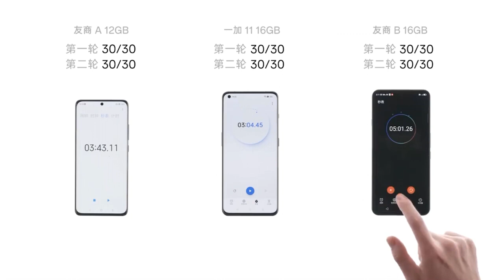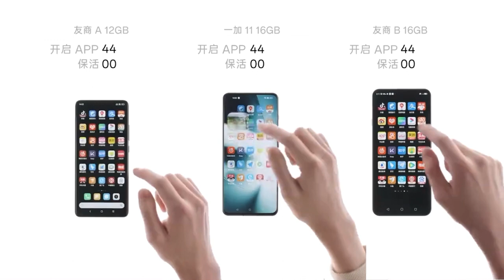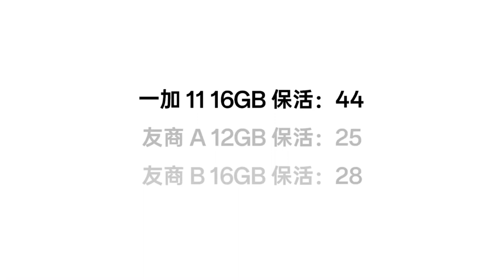OnePlus 11 5G Speed Test Video (China)